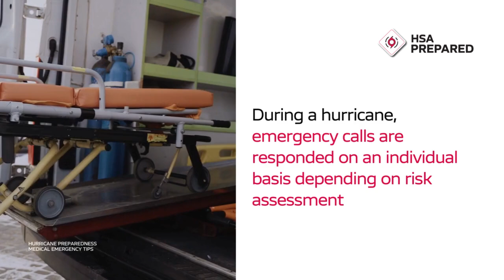HSA Prepared - Emergency Medical Services EMS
In need of medical assistance during a hurricane?

Here's what you need to know about accessing Emergency Medical Services (EMS) in the Cayman Islands, and how the HSA operates to provide the best care possible during a storm.